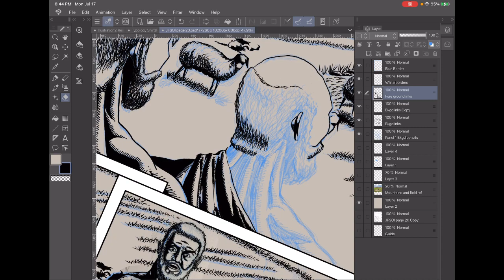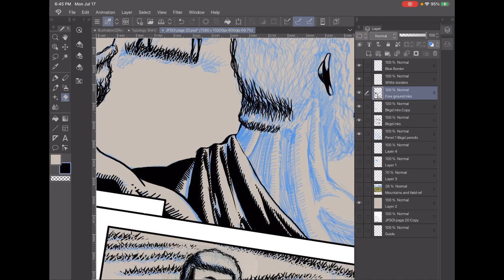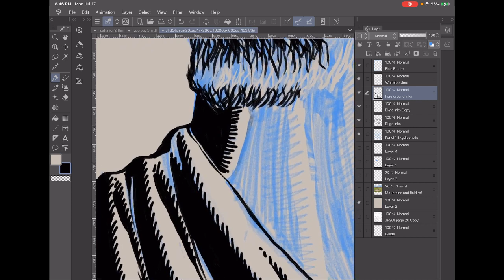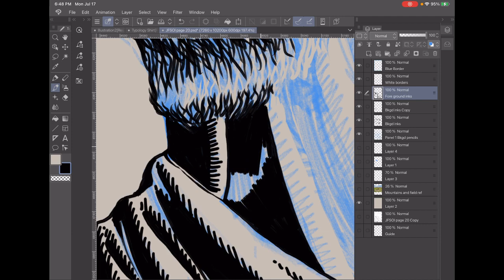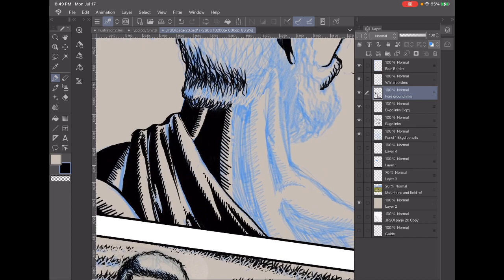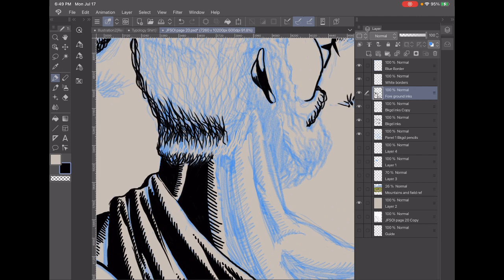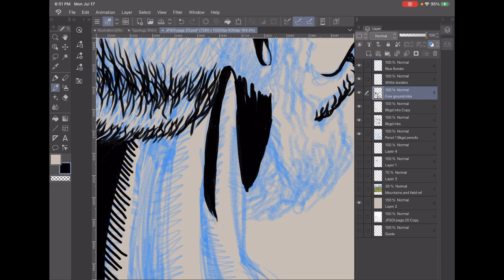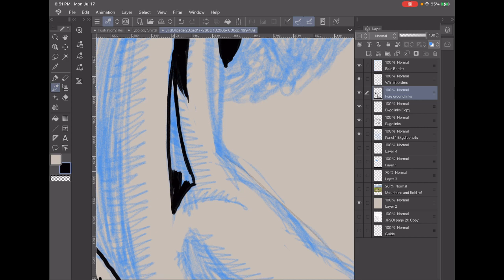Drawing page 20 of my comic "Joseph: Favored Son of Israel". 071723_11